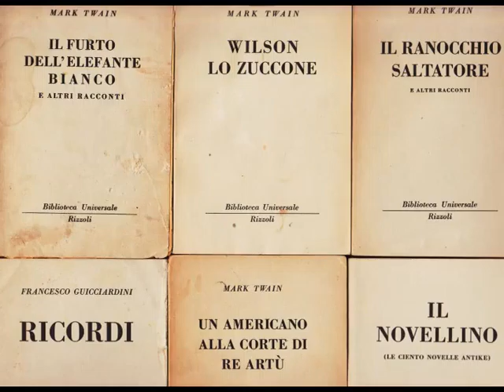TextIconsTransitions(x)meiLLeurMASSmEdIAlMeSSaGeEe [by Sergio Conegliano]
Created with UserFriendlyVideoEditingSW MAGIX Video deluxe 17 Premium
Created via VidoEditingSW MAGIX Video deluxe 17 Premium